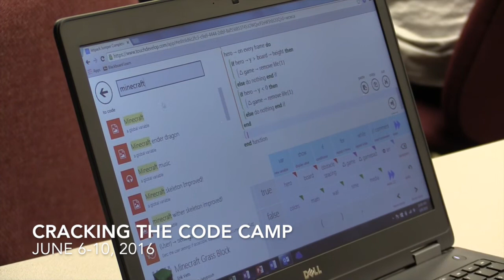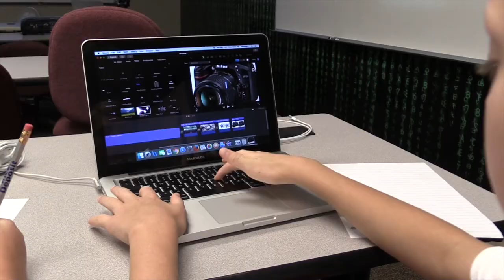Dream Discovery Center - Summer 2016